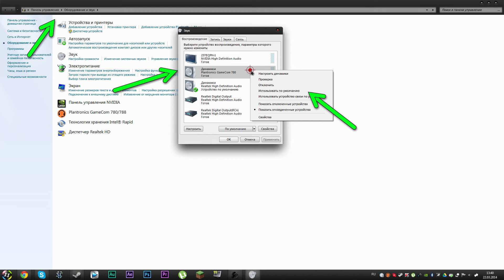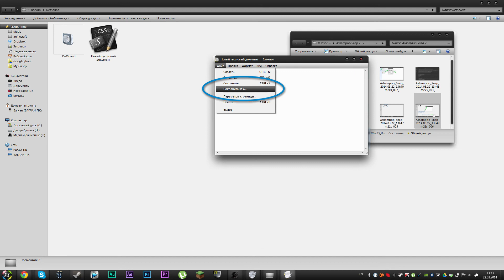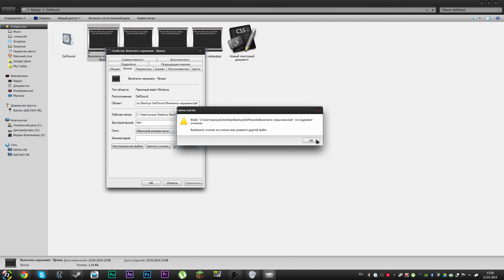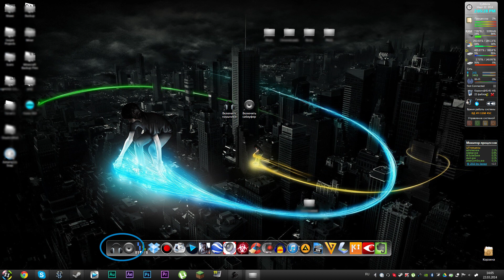Как моментально переключаться с гарнитуры на внешние динамики?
Для просмотра подробной информации разверните описание.
Использованные программы:

Ashampoo Snap - захват скриншотов
Adobe Audition - выравнивание звука
Adobe Premiere Pro - пост-обработка

Если остались вопросы - задавайте в комментариях.